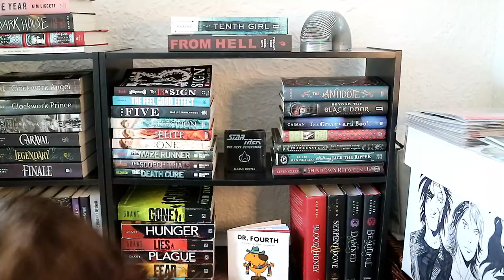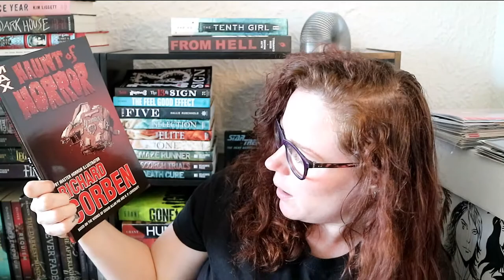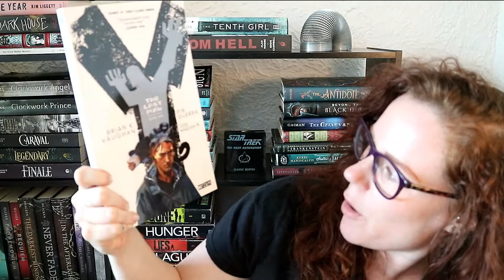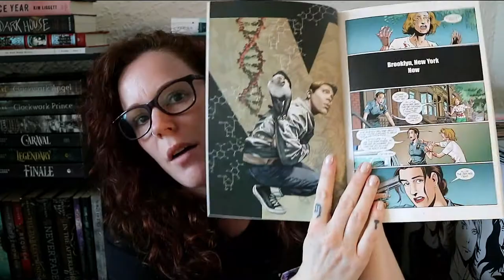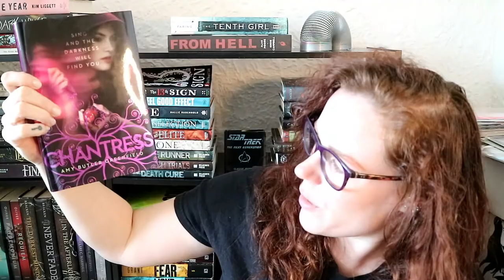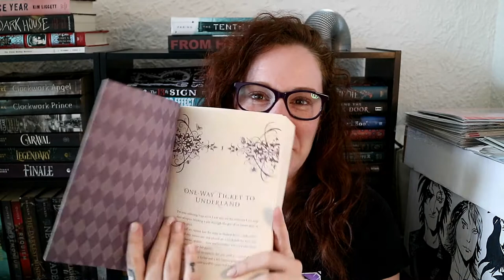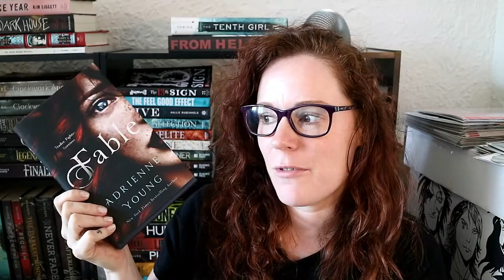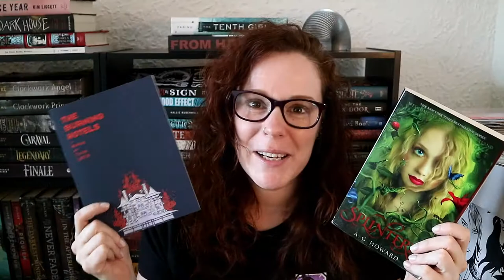Quick to Judge Book Challenge!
Let’s quickly judge some books together and help me with my April TBR!

Questions:
1- Pick 5-10 unread books from your shelves
2- Read the first paragraph of every book
3- Rank the books based off the first paragraph
4- Add your highest ranked book to your upcoming TBR
5- Invite someone else to do it!

The Books I Chose:

The Burning Hotels by Thomas Lampion
Splintered by A.G. Howard

Other Graphic Novels Mentioned:

Haunt of Horror by Richard Corben (based on works by Edgar Allan Poe and H.P. Lovecraft
The Last Man (book one) by Brian K. Vaughn (artist Pia Guerra)

Other Books Mentioned:

Chantress by Amy Butler Greenfield
Damsel by Elana K. Arnold
In Darkling Wood by Emma Carrol
Give the Dark My Love by Beth Revis
Warcross by Marie Lu
Fable by Adrienne Young